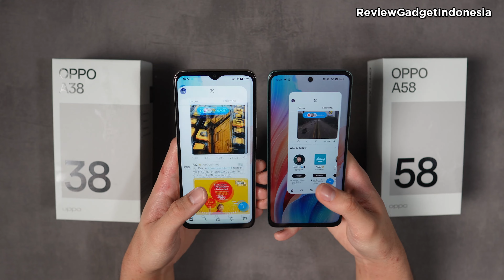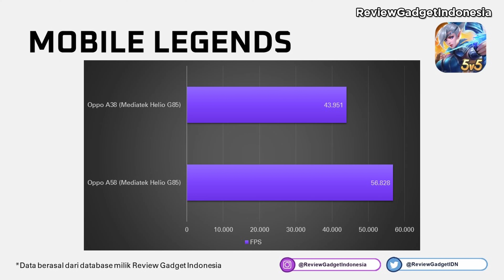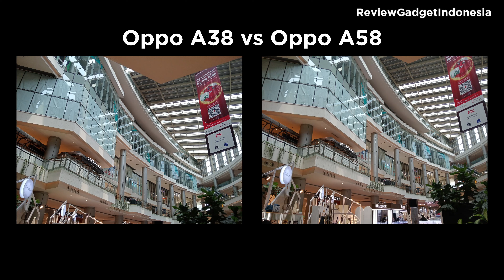Review Perbandingan Oppo A58 vs Oppo A38 - Sudah Jelas Ya??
Hello Guys,
Kali ini kita akan melakukan Review Perbandingan 2 buah HP dari OPPO yaitu OPPO A58 vs OPPO A38
Seperti apa detail reviewn perbandingannya? pastikan kalian tonton sampai habis ya

Kalau kalian berminat belanja produk smartphone atau gadget terpercaya langsung aja cek Toko Distributor Ponsel yang ada di Tokopedia dan Shopee, kalian bisa cek linknya berikut ini